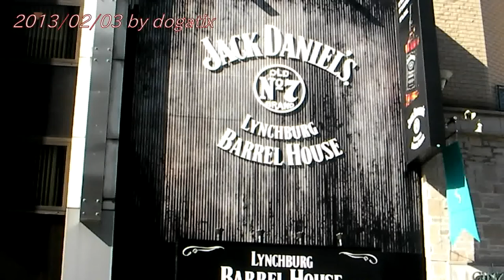Japan Trip 2013 Tokyo Ginza JACK DANIEL'S BARREL HOUSE pedestrian precinct 030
Jack Daniel's
Jack Daniel's is a brand of sour mash Tennessee whiskey that is the highest selling American whiskey in the world.It is known for its square bottles and black label. It is produced in Lynchburg, Tennessee by the Jack Daniel Distillery, which has been owned by the Brown-Forman Corporation since 1956.Despite being the location of a major operational distillery, Jack Daniel's home county of Moore is a dry county, so the product is not available for consumption at stores or restaurants within the county, although the distillery does sell commemorative bottles of whiskey.
Although the product generally meets the regulatory criteria for classification as a straight bourbon, the company disavows this classification and markets it simply as Tennessee whiskey rather than as Tennessee bourbon.

Most of these European-style buildings disappeared, but some older buildings still remain, most famously the Wakō building with the now-iconic Hattori Clock Tower. The building and clock tower were originally built by Kintarō Hattori, the founder of Seiko.

Its recent history has seen it as a promiment outpost of western luxury shops. Ginza is a popular destination on weekends, when the main north-south artery is closed to traffic. The traffic blockade began in the 1960s under governor Ryokichi Minobe.